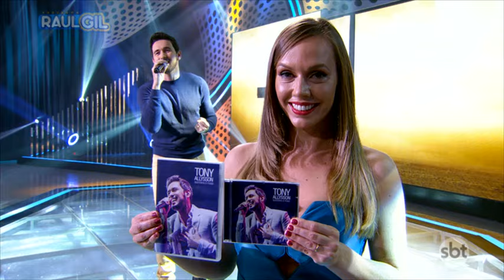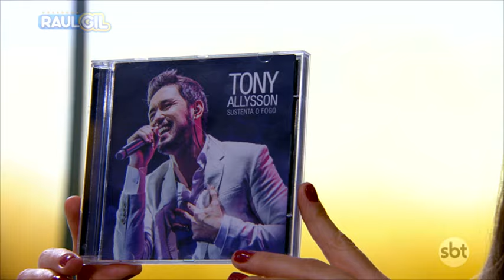TONY ALLYSON - Filho de Davi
emissora: SBT